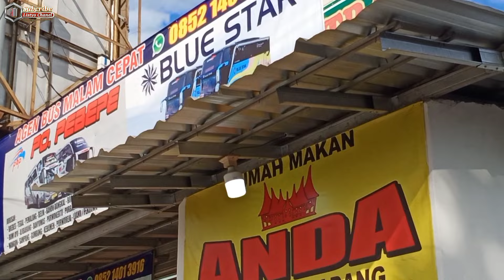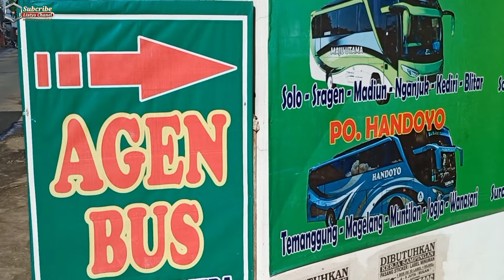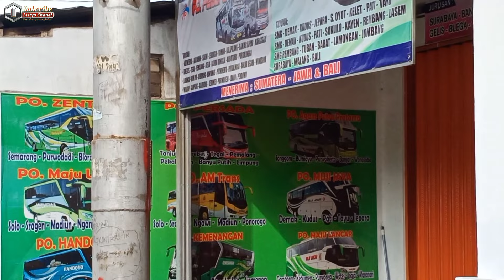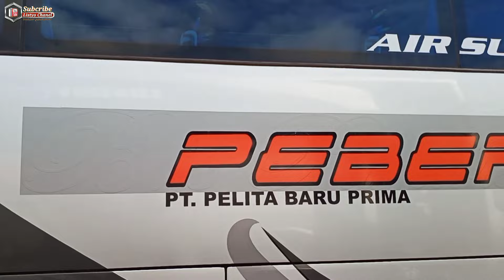TUNGGAL DARA MANCH CITY ‼️ BUS YANG BERHASIL MEMIKAT PELANGGANNYA ‼️AGEN BIS PASAR KEMIS TANGERANG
AGEN PEBEPE DAN TUNGGAL DARA BERADA DI KAMPUNG CILONGGOK DEPAN ALFA MART CILONGGOK PASAR KEMIS